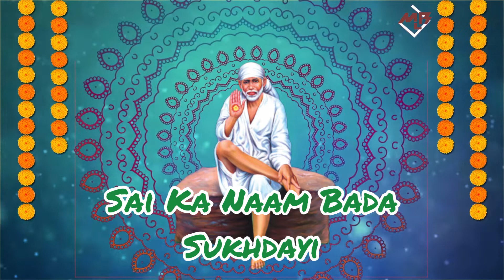Sai Ka Naam Bada Sukhdayi | Sai Bhajan | Tarun Sagar | Shivani Sagar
MLB Presents

Album - Mera Sai Janijan
Singer - Tarun Sagar & Shivani Sagar
Lyrics - Vidya Sagar